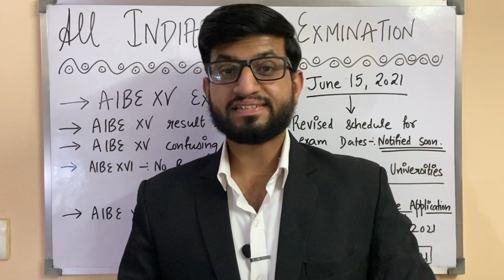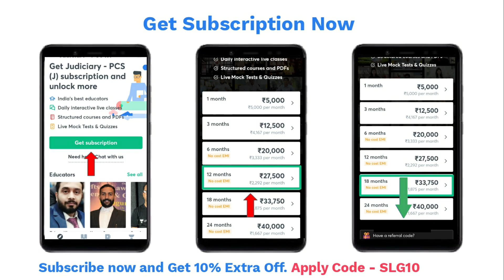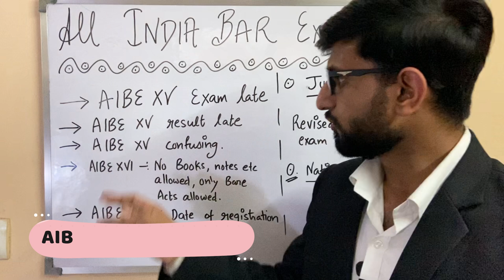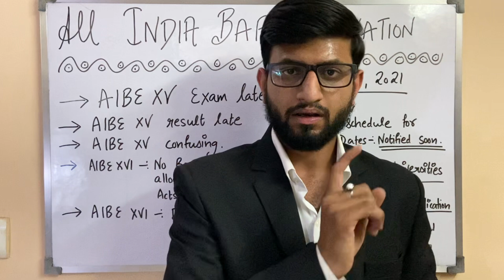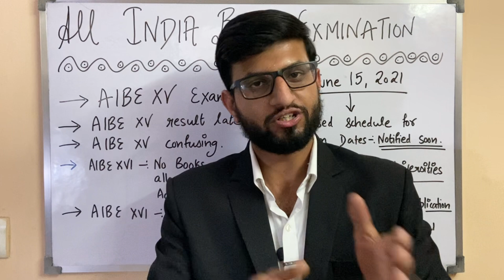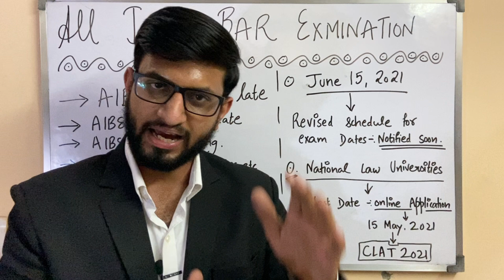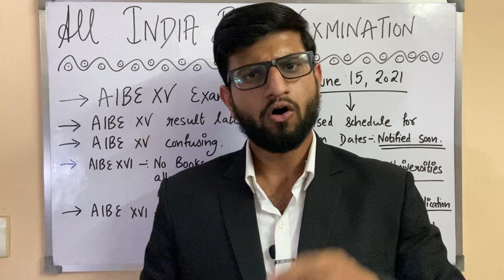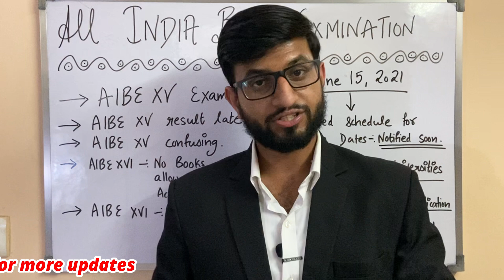All India Bar Examination XVI Exam Forms Dates Extended - May 2021 Update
Hello Everybody, In this video, we will inform you about the latest information which was issued by the "All India Bar Examination 2021"

Boost your Judiciary preparation by purchasing 12/18/24 months or 18 months Plus subscription and getting a 3 Months Subscription FREE!!! OR
by purchasing 24 months subscription & getting 4 months Subscription absolutely FREE!!!

Grab this limited period offer NOW!
Note - Free extension will take 20 days to reflect in the account. ☝️☝️☝️☝️

aibe 16 postponed
new exam date for aibe 16
exam date of aibe xvi
admit card aibe xvi
admit card aibe 16
all India bar exam postponed
incorporation
ca, cs, cma
cost accountant
advocates rights
practicing professionals
ministry of corporate affairs
aibe 16
aibe 2021
aibe xvi 2021
aibe xvi 2021
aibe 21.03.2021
aibe last date
no notes allowed in aibe
no study material allowed in aibe
no books allowed in aibe
bare acts allowed in aibe
only bare acts allowed in aibe
aibe official updates
aibe official news
bar council of India official updates
bci latest news
bci latest updates
bci 2021
aibe 2021 latest news
delhi court jobs
arbitration cases
aibe exam
bar council of India
judiciary
LLM
Supreme court of India
supreme court of India latest judgment
SC latest judgment
bail judgment
how to grant bail
high court of India
latest judgment 2021
masters in law
llm entrance exam
bci llm
bci llm updates
bci 2021
bar council of India llm update
llm abolished
new dates for llm
bar council enrollment
bci official update 2021
judiciary aspirants
bci exam
bci 2021
bar council of India 2021
3 years experience judiciary
3 years experience required to appear in judiciary
bar council of India move sc
supreme court
high courts of India
judiciary notifications
judicial officers
advocates practical experience
all India bar examination xvi
all India bar examination 16
all India bar examination 2021
aibe xv new exam dates
aibe xv exam date
aibe xv new exam schedule
aibe 2020 exam schedule
aibe 2020 new exam dates
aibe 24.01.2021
all india bar examination XV 2020
aibe 2021
aibe XV 2021
smart & legal guidance
bci 2021
law job post 2021
supreme court jobs
court jobs
legal opportunity
law internships
llb jobs
legal jobs 2021
law graduates jobs
law students jobs
freshers jobs
govt jobs
government jobs 2021
research jobs
law researcher
legal researcher
law clerk jobs
law clerk cum researcher
legal job post 2021
smart n legal guidance
smart and legal guidance

Related link